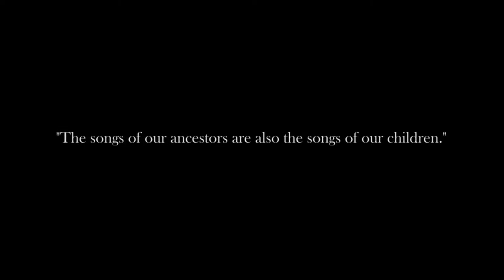Tea with a Druid 215: Dealing with Rejection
Join a worldwide community of like-minded people interested in nature-based spirituality for a weekly exploration of a spiritual topic and a meditation. Live every Monday at 8pm UK time. To learn more about the Druid community and training go